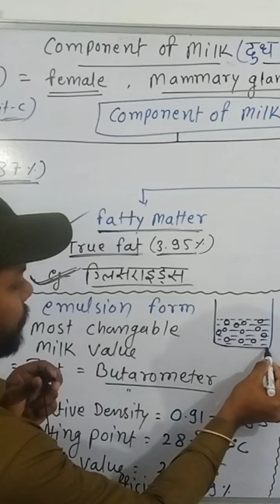fat presences emmulsion form in milk